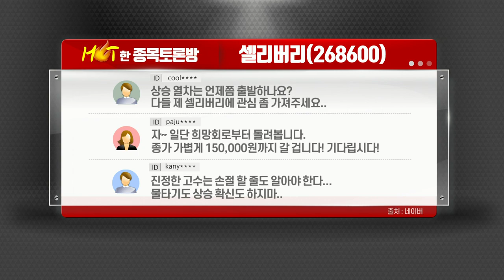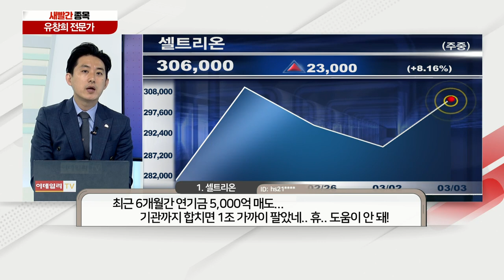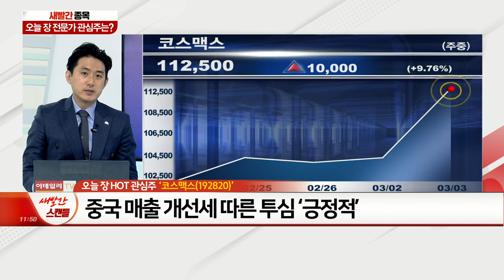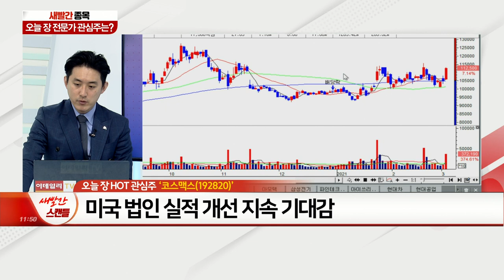셀트리온, 미래생명자원, 두산퓨얼셀, 한빛소프트, 셀리버리, 코스맥스_새빨간 종목 (20210303)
1위 셀트리온 - 단기 內 주가 저점 도달 기대
2위 미래생명자원 - 쿠팡 美 상장 수혜 기대감 제한적
3위 두산퓨얼셀 - 수소 시장 수혜 따른 투심 기대
4위 한빛소프트 - 실적 기대 및 中 판호 기대감 상존
5위 셀리버리 - 매물 부담 및 주가 고평가 ‘유의’

- 중국 매출 개선세 따른 투심 ‘긍정적’
- 온라인 매출 증가세 성장성 확인
- 미국 법인 실적 개선 지속 기대감